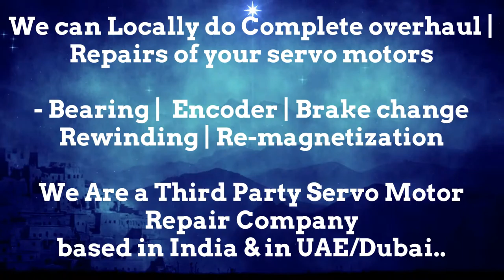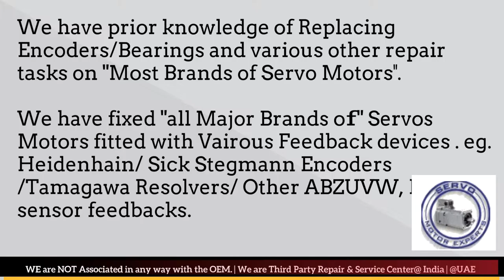LVD Strippit CNC Repair servo motor is working or not working properly ? Get checked Encoder Align